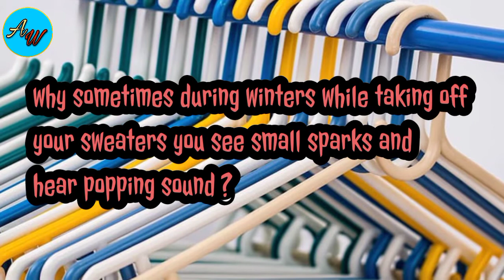Spark in clothes during winters,# science facts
Why do we see Sparks in clothes during winters humko kapdo mein se Jason mein Sparks nikalti Hui kyun dikhti Hain#amazing facts in hindi#facts hindi#Amazing facts#interesting facts#mind blowing facts#most amazing facts#random facts#random facts in hindi#science facts#science video#scientific facts#world facts